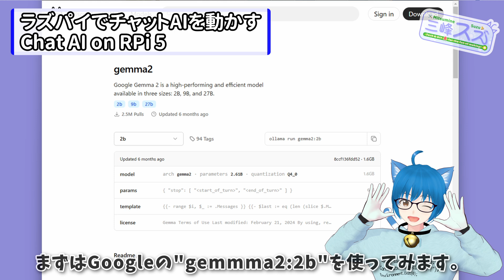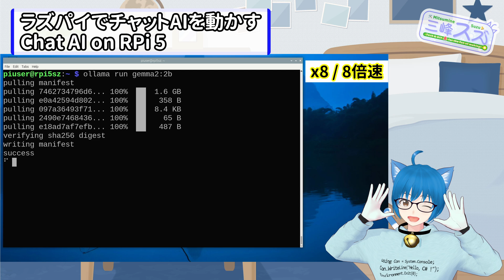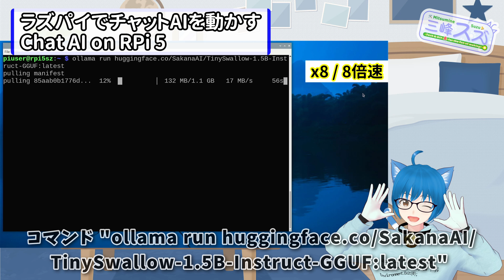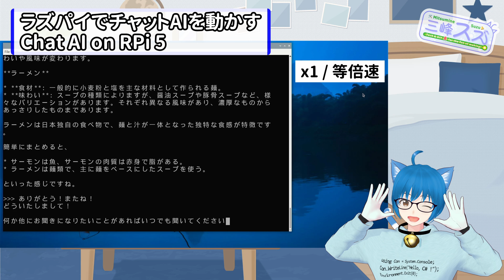ラズパイでLLM！ チャットAIを動かそう！【RaspberryPi 5】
小さなRaspberry Pi 5 (4GB) でもAI / LLMを動かすことができます！ ollamaコマンドをインストールし、GoogleのGemma2やSakanaAIのTinySwallowといったモデルを使って、ラズパイと対話してみよう！
ChatGPTやClaude、Microsoft Copilotなど「クラウドサービス」のAIがある一方で、手元のデバイスでAIを動かすこともできるんです。しかも、ゲーミングPCなど高性能なものだけでなく、RaspberryPiでも！
今回試したモデルは、Googleの "gemma2:2b"、SanakaAIの "TinySwallow-1.5B-Instruct-gguf:latest" です。また動画には出ていませんが、DeepSeekの "deepseek-r1:1.5b" も動作しました。